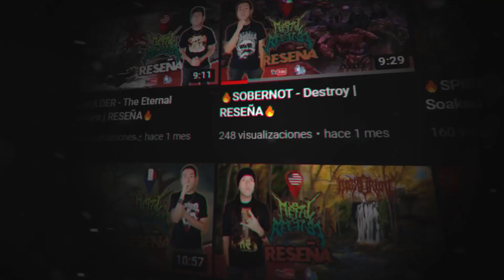🔥STIRIAH - Portal | RESEÑA🔥@stiriahofficial